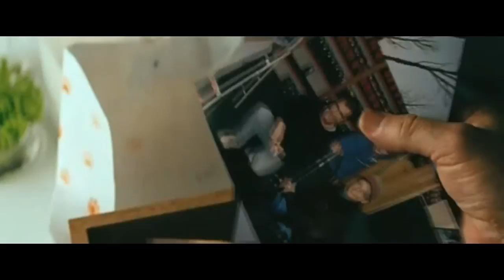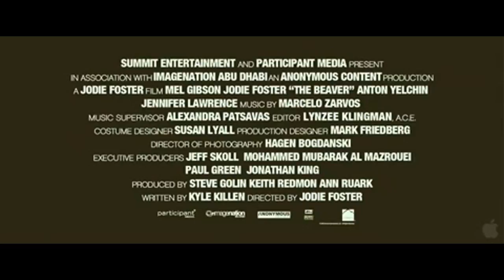THE BEAVER TRAILER